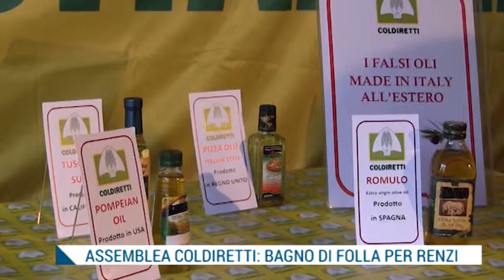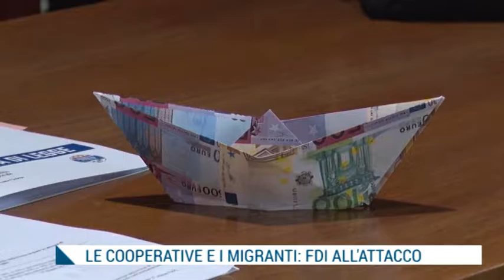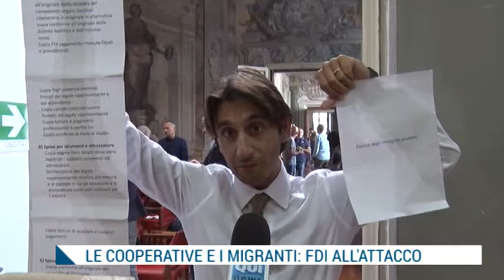TG IRIDE Giovedì 29/09/2016